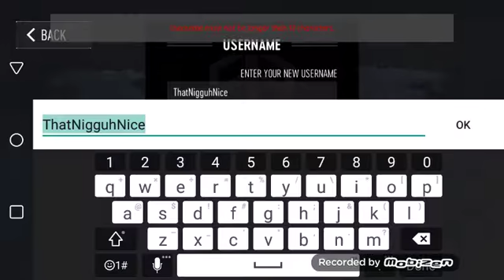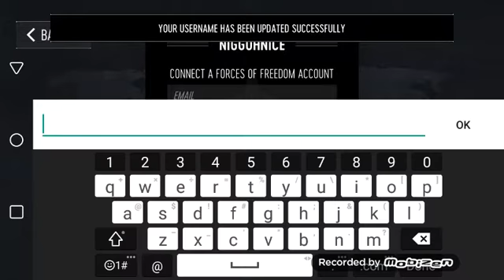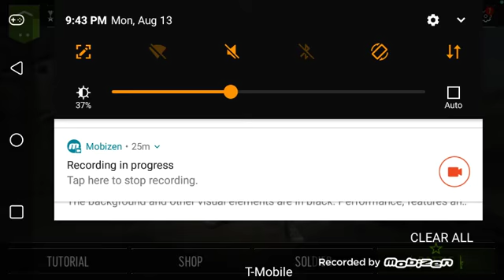Forces Of Freedom BETA Commentary Gameplay